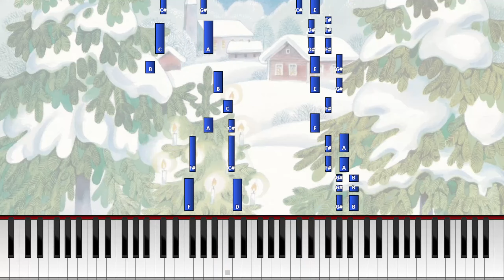On hanget korkeat (Synthesia) [Pianotutoriaali] *Opi soittamaan*